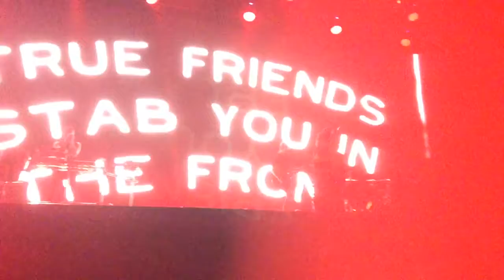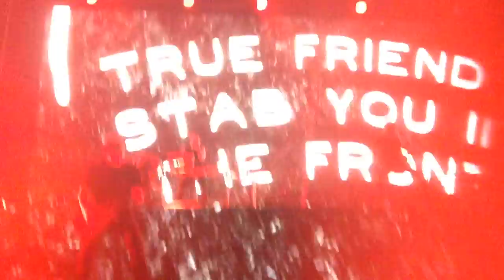Bring Me The Horizon-True Friends-live 04/01/17 Seattle-American Nightmare Tour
Bring Me The Horizon performing True Friends. At the WaMu Theatre on April 1, 2017 in Seattle, WA, USA. Part of the American Nightmare Tour with Beartooth, Underoath and Bring Me The Horizon.